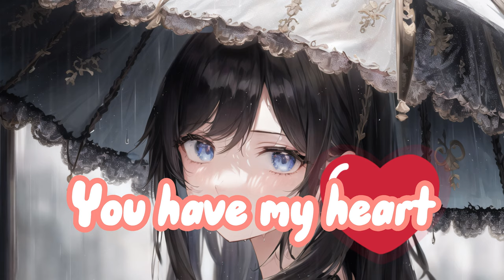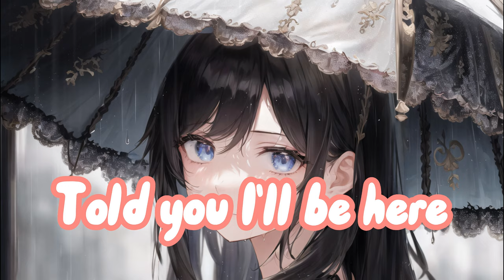Nightcore - Umbrella (Lyrics)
Song by: Rihanna